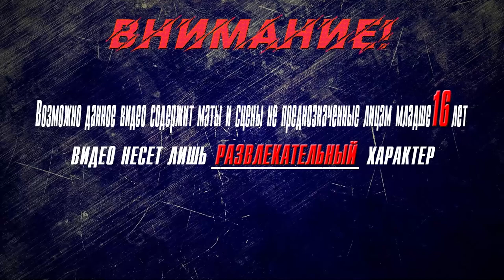▶Аниме приколы◀ Смешные моменты из "Сатана на подработке 2 сезон" 3 серия